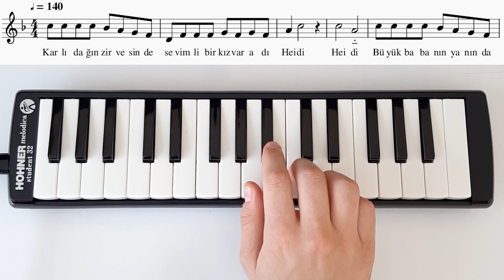Heidi 👧🏻 - Jenerik Müziği (NOTALI) || Melodika Günlüğü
En sevilen çizgi filmlerden Heidi'nin Notalı Melodika çalımı şimdi Melodika Günlüğü'nde.